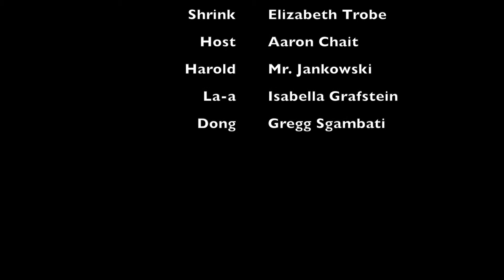Wrong Answer Feature